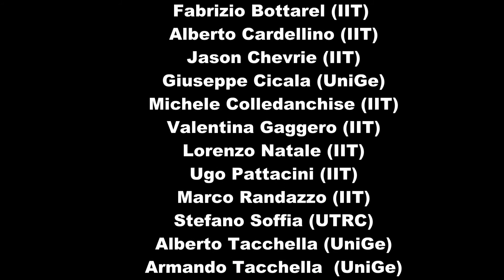Behavior trees in robotics: scenario 3 (real robot)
This video demonstrates CARVE scenario 3: pouring a drink

This work was carried out in the context of the CARVE project, which has received funding from the European Union's Horizon 2020 research and innovation programme under grant agreement No 732410, in the form of financial support to third parties of the RobMoSys project.